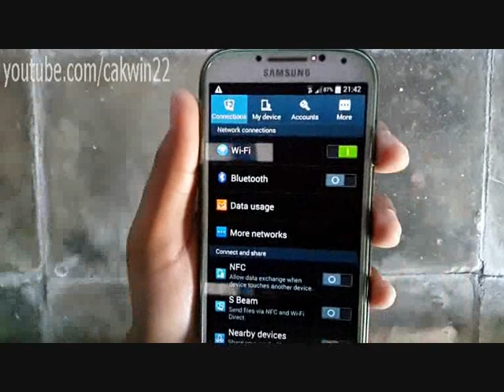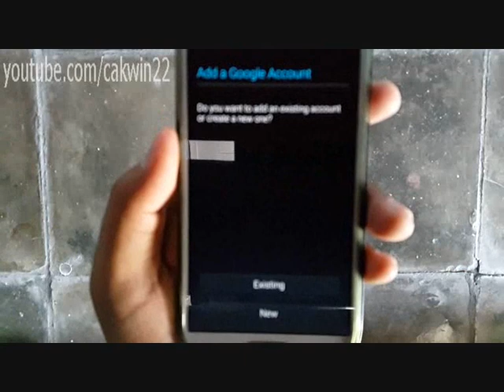Samsung Galaxy S4: How to logout of gmail (Android Kitkat)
This video show How to logout of gmai on Samsung Galaxy S4 or other android 4.4 (Kitkat) device